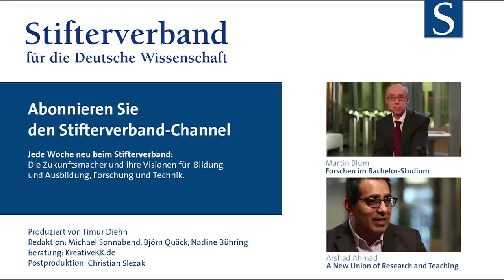Daniela Elsner: Forschen ist Lehren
Studierende frühzeitig mit Forschungsaufgaben zu betrauen, ist in allen Disziplinen möglich - und lohnt sich. Das meint Daniela Elsner, Direktorin des Instituts für England- und Amerikastudien an der Goethe-Universität Frankfurt am Main. Für ihr Lehrkonzept hat sie den Ars legendi-Preis für exzellente Hochschullehre 2014 vom Stifterverband und von der Hochschulrektorenkonferenz erhalten. Im Video erzählt sie, wie Forschenden Lernen in der Praxis funktioniert. Und wo es bei der Anerkennung der Lehrenden noch hapert.